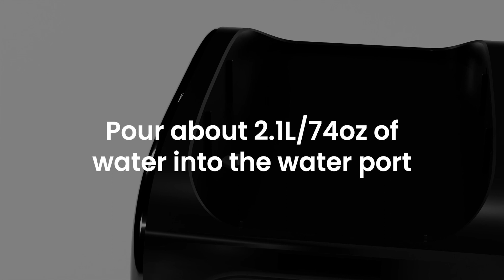How to add water into unit | AIRLEO Duo Eco Air System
for instructions on how to remove frame from the unit.